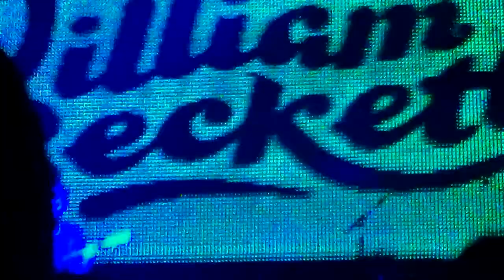William Beckett - Compromising Me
performed at The Yost, Santa Ana 12-15-12
He's a charming lad.